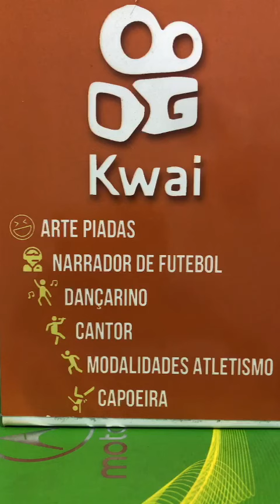@😂🤣Piada Inédita hoje- Viagra pra Pobre 😂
Vídeo de Gari das Piadas Narrador